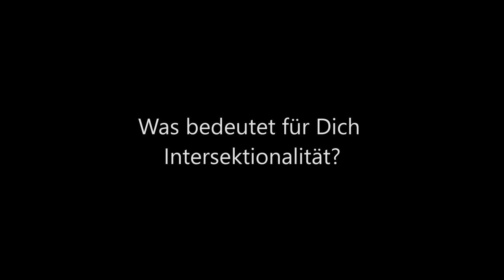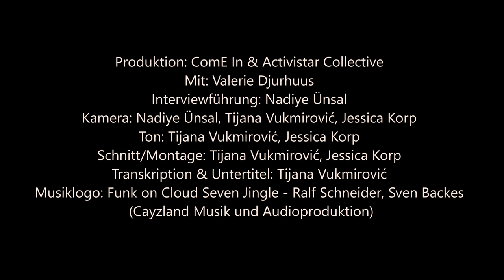Auf den Spuren von Intersektionalität mit... Loom e.V.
Loom strebt eine Zusammenarbeit mit Bildungsinstitutionen für Jugendliche und Kinder an, um die Themenfelder Rassismus, Islamfeindlichkeit, LSBTIQ oder/und Vorurteile zu thematisieren. Diskriminierung, hier mit Fokus auf jegliche Form von Rassismus wird aufgedeckt sowie vermindert.

Unsere tägliche Arbeit beinhaltet die Entwicklung unterschiedlichster Projektansätze, und die Organisation öffentlicher Seminare, Veranstaltungen, Podiumsdiskussionen und Workshops.

Mit ComE In geht es bei uns um den Anfang; nämlich unsere Gründung. Wir werden alle Social Media Kanäle sowie eine Website erstellen und veröffentlichen und die praktische Gründung durchführen.

ComE In ist ein Programm vom Migrationsrat und GLADT e.V. Mehr